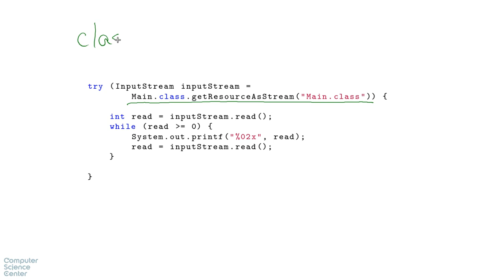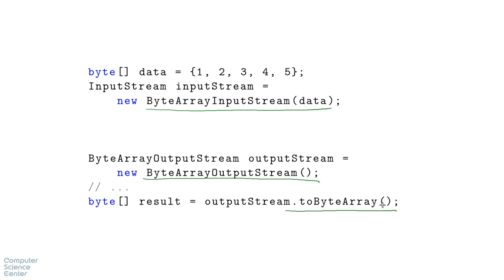Базовый курс Java - #74 урок. Конкретные наследники